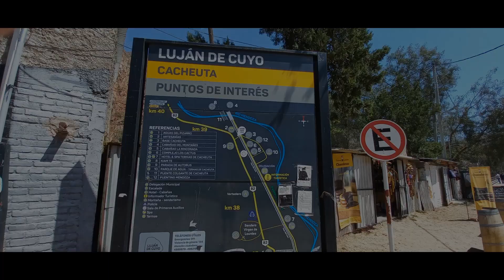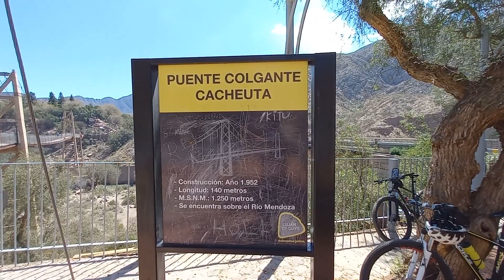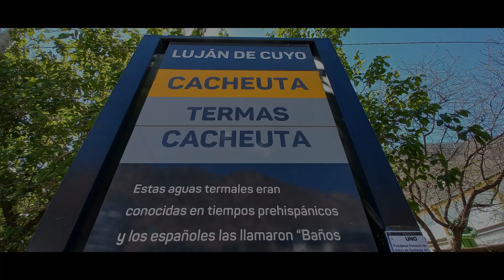🇦🇷 Cacheuta, tiene puente colgante, termas y una vieja estación de tren